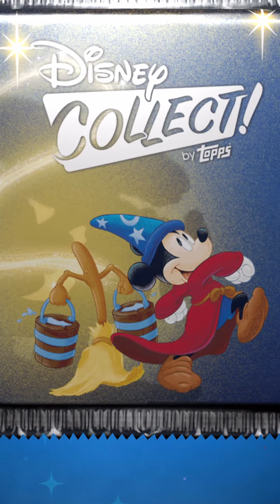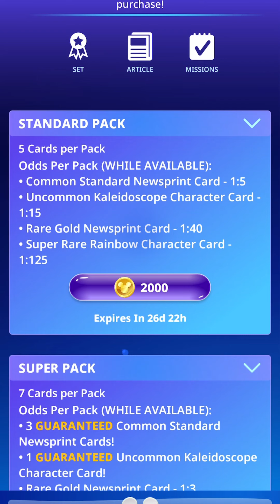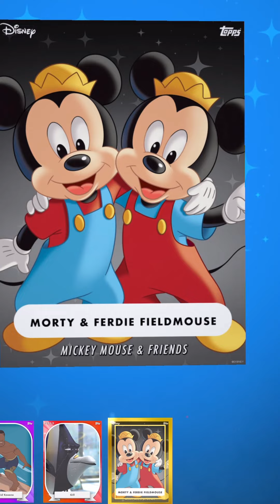Disney Collect! by Topps // Opening 50 PACKS of the TOGETHER FOREVER Collection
In this video I open up 50 pack of the TOGETHER FOREVER Collection in the Disney Topps app! I had a lot of fun opening these packs and hope you enjoy the video!

If you'd like to trade I'm @thedannywags on all Topps Apps!

Music
Onion (prod. Lukrembo)